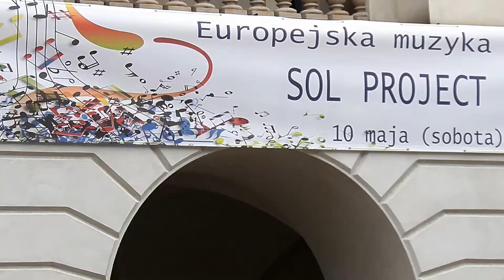KILKA EPIZODÓW Z SCHUMANA 2014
CIESZMY  SIĘ  Z  TEGO  CO  MAMY. OD  UNII  EUROPEJSKIEJ-RZECZ  JASNA. BO TO  WŁAŚNIE  PIENIĄDZE UNIJNE PRZEOBRAZIŁY  NASZ  KRAJ W  WIDOCZNY  SPOSÓB.LICZNE  BŁĘDY -  W WYDATKOWANIU ,  POZOSTAWMY TYM,  CO  SPRAWDZAJĄ, SKORO  TAKA  FUCHA  JEST  W  SYSTEM  WMONTOWANA. A  ŻE  WIDZIELIŚMY  JUŻ  W  WARSZAWIE PARADY OKAZALSZE  I  BOGATSZE W OPRAWIE - TO  PRZECIEŻ  MOŻNA ZAWSZE ZWALIĆ  NA  GUST.  A  O  GUSTACH - TRUDNO  DYSKUTOWAĆ. WAŻNY  JEST  ZAPAŁ  MŁODYCH LUDZIE   I  ICH  WIARA,  ŻE  BĘDZIE   LEPIEJ, ŻE  ICH  PRZYSZŁOŚĆ  TO  ELEMENT  NASZEJ  JESZCZE  LEPSZEJ  POLSKI, MIMO,ŻE NIEWIELU Z  POLAKÓW  W  TO  WIERZY, BO PEWNIE ZBYT  DOBRZE  ZNAJĄ  REALIA  TEGO,  CO  W  PUBLIKATORACH UBIERA  SIĘ  W  ZRĘCZNE  FORMUŁY. ALE  CZY  W  TEN  JEDEN UNIJNY  DZIEŃ NIE  MOŻNA TROCHĘ  POMARZYĆ?